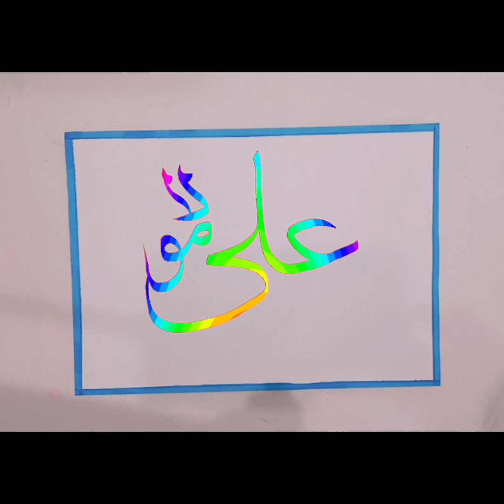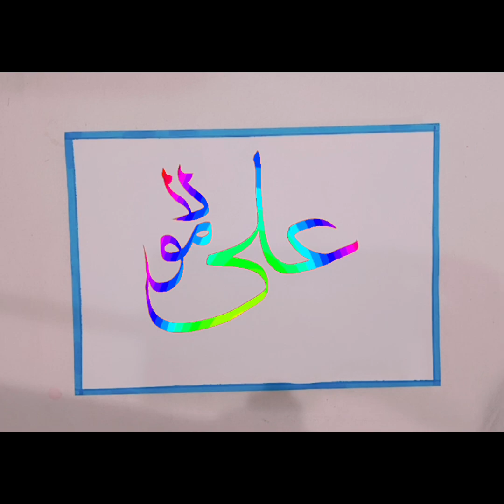Ali Maula arabic calligraphy|mushkil me bhi nabi ne jise pukara hai|Ali bolo ya Ali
Muharram video

Muharram song

Muharram noha

2024 Muharram noha